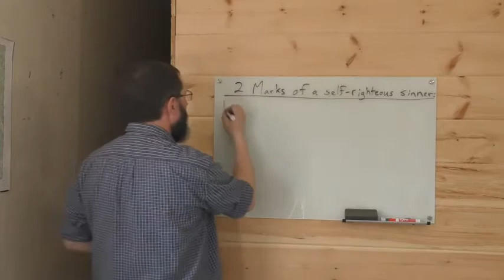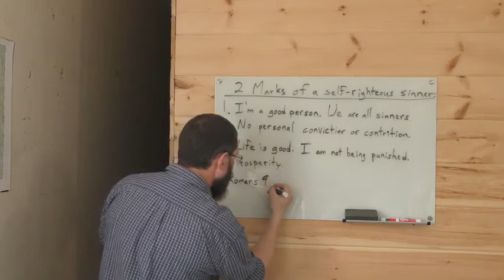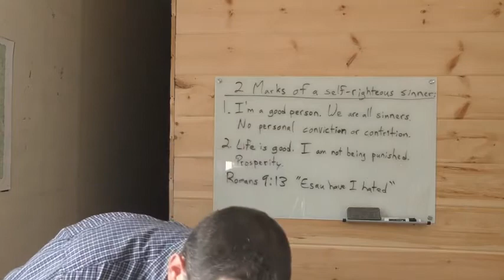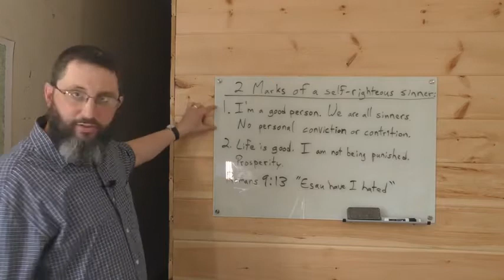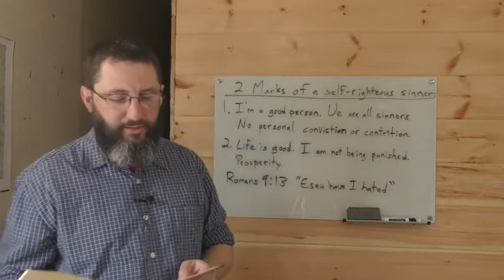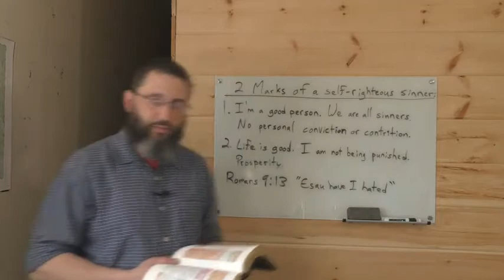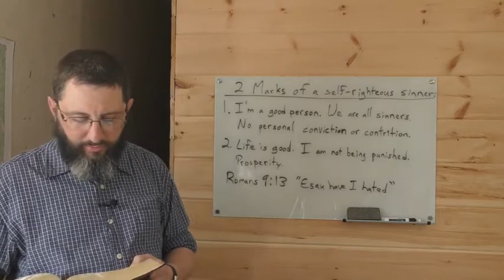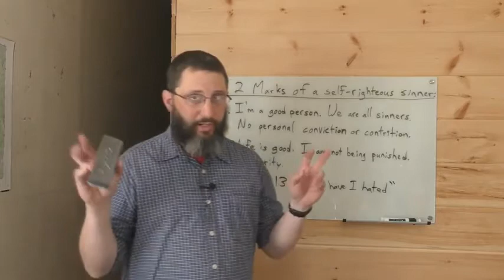Steven Anderson Exposes Himself As A LOST Man - Bryan Denlinger